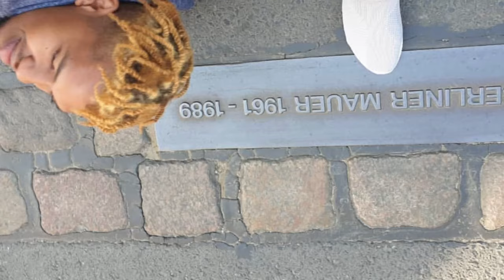ENTREPRENEURSHIP 101: EP 5 | WITH BARATANG | DIGITAL GAME CREATOR | SOUTH AFRICAN YOUTUBER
Hi everyone!

In today’s video I’ll be interviewing the 23 year old Thabo Tsolo who is an award winning digital game creator. He started his company Space Salads Studios in pursuit of bringing innovative through story telling in the Digital Game Industry. Watch as he tells us all about the pros and cons of being a young entrepreneur.

SpaceSalad Studio’s Social Media Account

Thabo’s Social Media Account